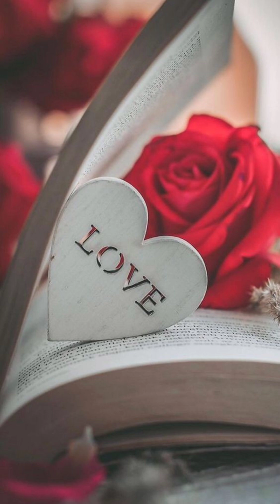Rose wallpaper 🌹 - Phone wallpaper - Red rose wallpaper - Wallpaper photo - Mobile Wallpaper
In this video u can watch amazing Red rose wallpaper 🌹😍🥰